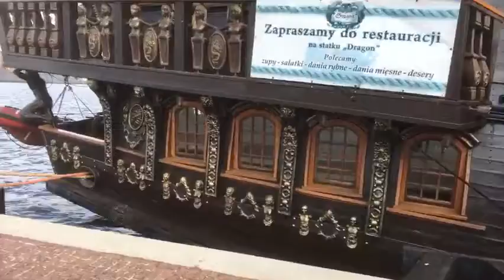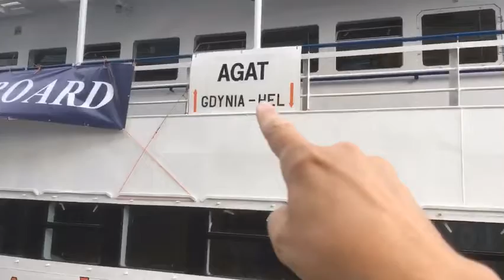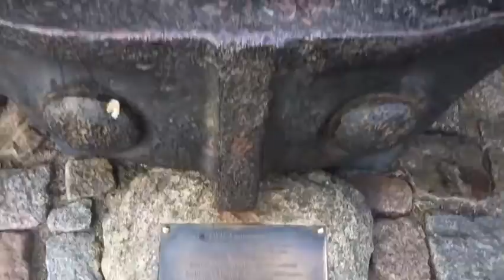Port in Gdynia Poland